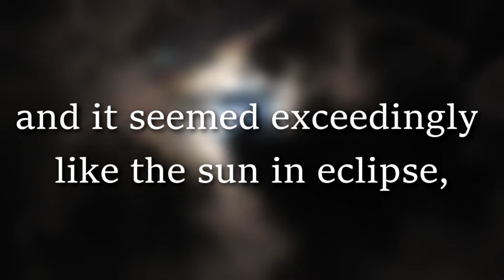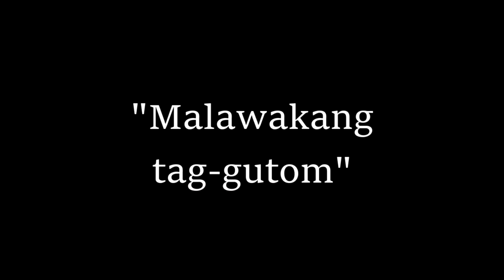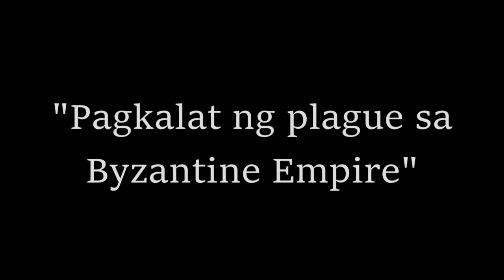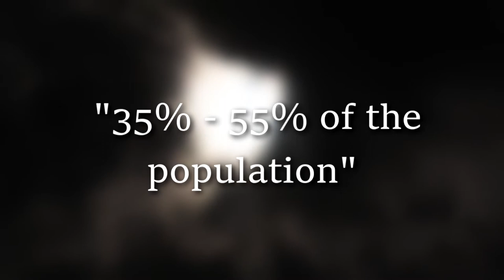2020 worst year sa history? Wala yan sa 536 | Propesor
Magandang araw! Ako si Propesor, kilala ang Propesor bilang katawagan sa mga guro na ang pangunahing gawain ay ang maghatid ng kaalaman sa kanilang mga mag-aaral. Nandirito rin ako upang magbigay impormasyon sa aking mga manonood. Layunin ko bilang inyong Propesor na mas palawakin at palalalimin pa ang inyong mga nalalaman. Ako ang Propesor ay umaasa sa inyong matinding suporta. Ang lahat ng mga larawan o bidyo na makikita niyo ay kuha lamang sa internet kaya sisikapin naming mabigyan ng credits ang mga larawan na nasa bidyong ito, kung hindi ka pabor na aming gamitin ang iyong larawan/video narito ang aming email.
Salamat.

Intro and Outro:
Swan Mother - Homie Cat